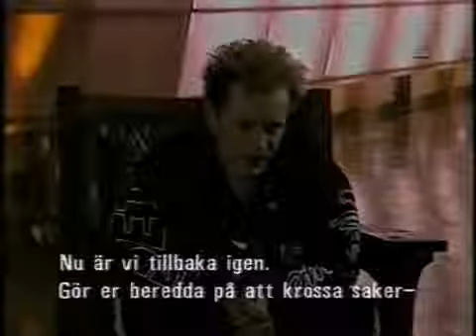Nirvana - A 1992 Interview.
nirvana